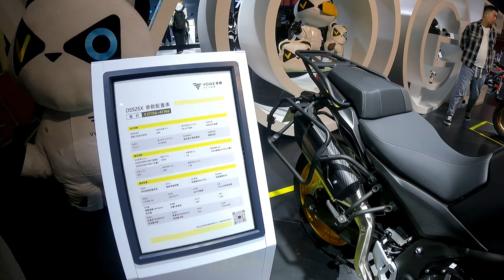Туристический эндуро VOGE 500 DSX. Выставка MOTOR CHINA 23, Пекин.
мотомир.рф